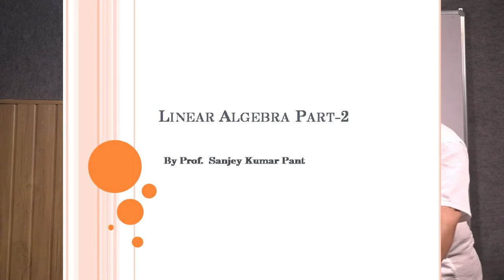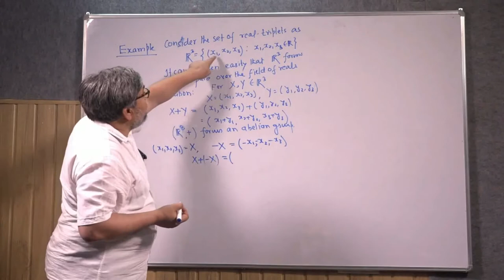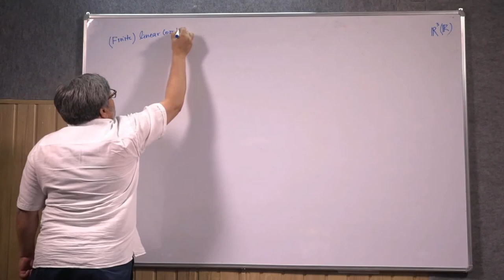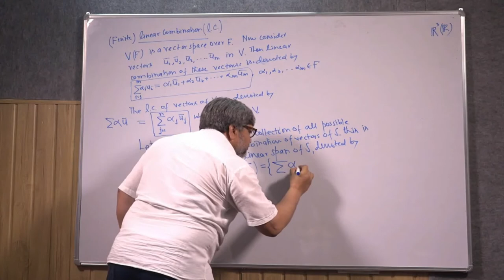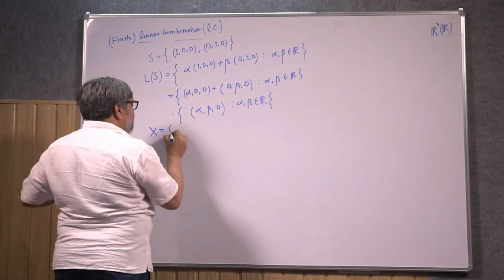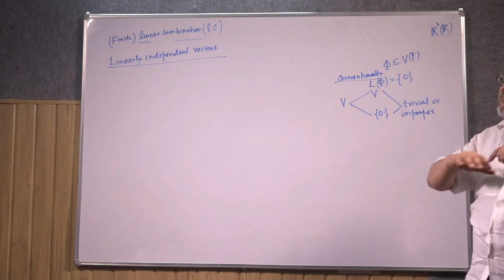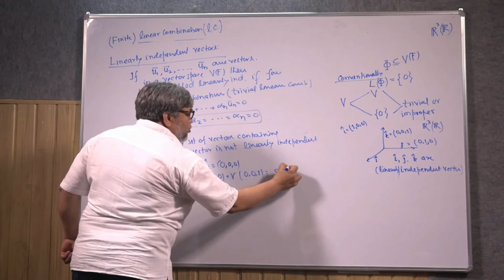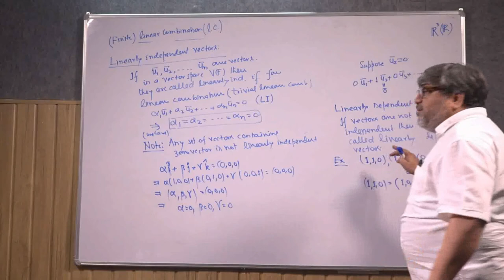Linear Algebra Part -2 by Prof Sanjay Kumar Pant